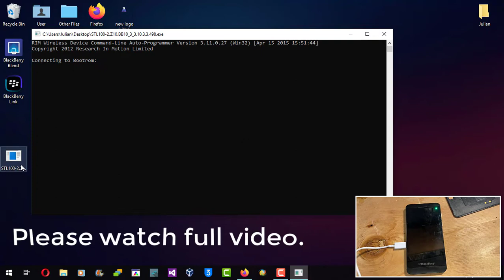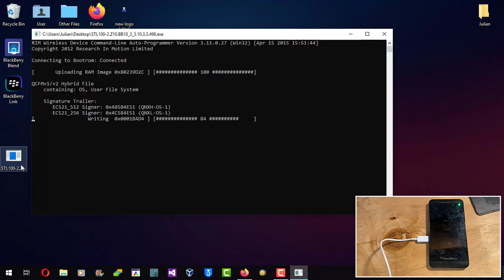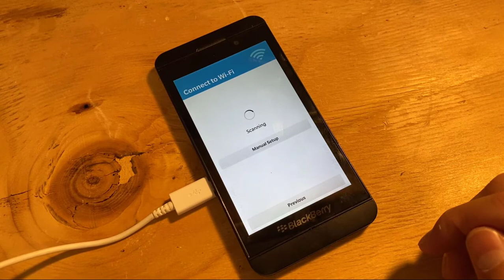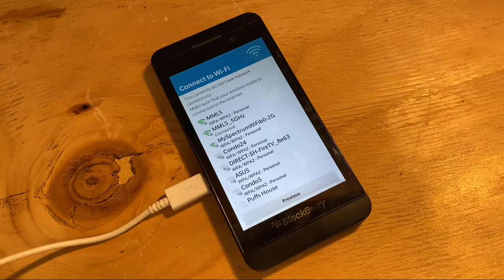BlackBerry Z10 BootLoop Fix 2020 100% Success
Download Link's
BlackBerry Device Command-Line Auto-Programmer: